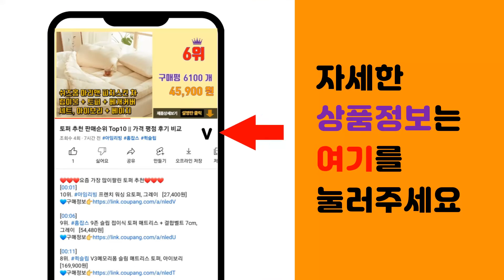여자봄점퍼 추천 판매순위 Top10 || 가격 평점 후기 비교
❤️❤️❤️요즘 가장 많이팔린 여자봄점퍼 추천❤️❤️❤️

[00:01]
10위. 여자 봄 가을 겨울 미디 하프 누빔 숏 코튼 데님 골덴 뽀글이 솜 털 안감 점퍼 코트 이지 [29,500원]

[00:06]
9위. 포근 털안감 후드 겨울 하프 사파리 자켓 00227 [53,340원]

[00:11]
8위. 로또 여성용 나일론 써멀 인슐레이터 퀼팅 롱 자켓 [51,900원]

[00:16]
7위. 피어니스트 남성용 블루종 [23,960원]

[00:21]
6위. 베러스윗 여성용 박시 스트링 레더 카라 포켓 집업 [32,900원]

[00:26]
5위. 포플러앤씨 여성용 클레이 싱글 자켓 [57,900원]

[00:31]
4위. 밀리터리 룩 점퍼 군 야상 전술복 미군용 아우터 [30,130원]

[00:36]
3위. 마이시즌 여성 유티드 숏 경량 패딩 [52,900원]

[00:41]
2위. 대박난박양 걸리쉬 집업 점퍼 [39,800원]

[00:46]
1위. #[오늘발송] 스타일아유 후드 레글런 패딩 웰론 여성용 겨울 아우터 [AYB0DW0029]   [39,000원]